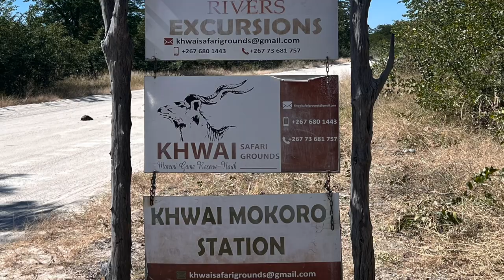Khwai to Savuti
We travelled from Maun to Khwai on the border of the Moremi in May of 2022.  We spent 4 wonderful days there and had some really exciting encounters with the wildlife and tackled the Quarry Hill within the Savuti area.